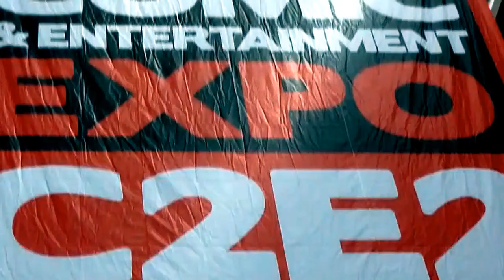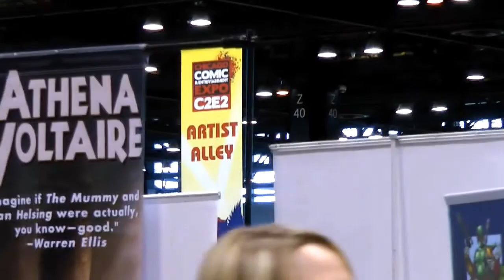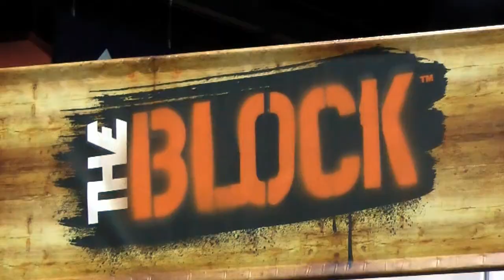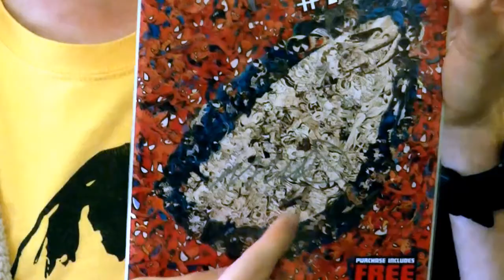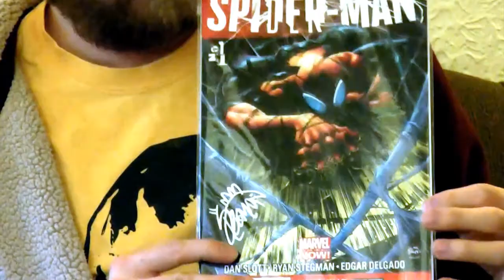Comic Bro goes to C2E2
I hit the road and drive to Chicago for one of the largest conventions in the area: C2E2.  Check out my adventures and all of the cool people I got to meet!